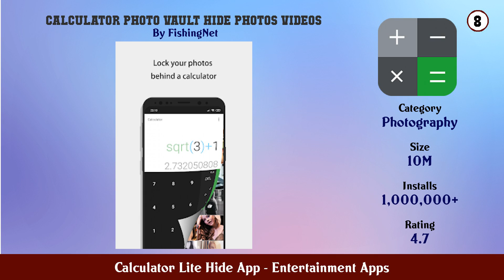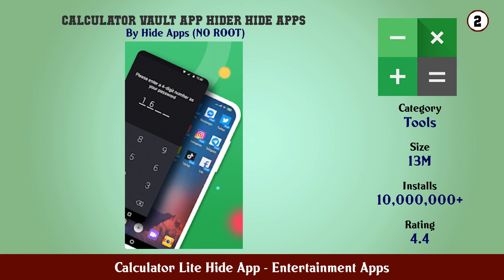Top 10 Calculator Lite Hide App Android Apps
In this video we have listed Top Calculator Lite Hide App Android Apps. This video is for information and reference purpose only.